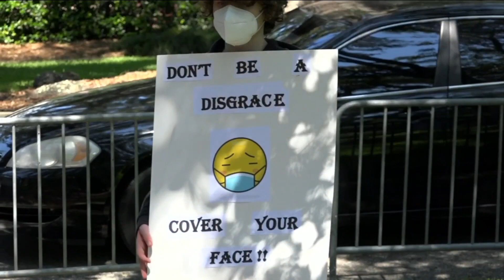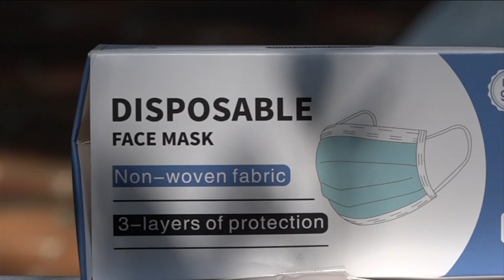Physicians urge mask mandate in Florida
A group of physicians is calling on the Governor to mandate the use of face masks in order to stop the spread of COVID-19.